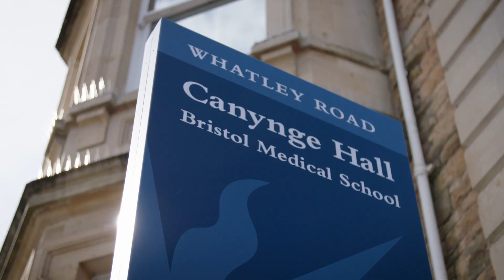MSc Public Health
The MSc in Public Health at the University of Bristol will prepare you for a career which has the potential to improve lives at an individual, local, national and international scale.

Our graduates have gone on to work in a variety of Public Health settings, such as health services, government, research and the not-for profit sector.

The programme is suitable for students from both clinical and non-clinical backgrounds, and you'll benefit from visits by public health professionals, including colleagues from UK Health Security Agency, Office for Health Improvement and Disparities, local government and the National Health Service, in addition to research-led teaching from multidisciplinary academic experts.